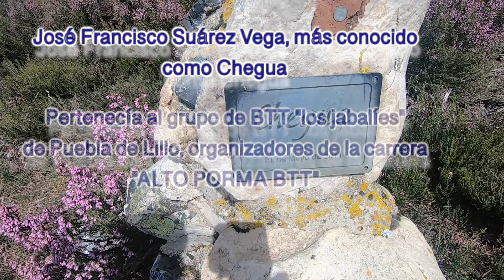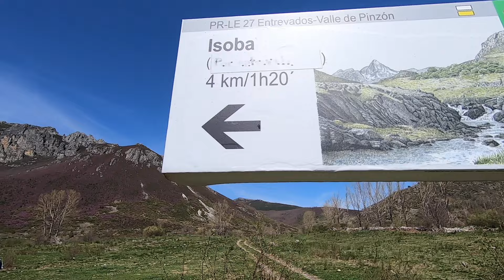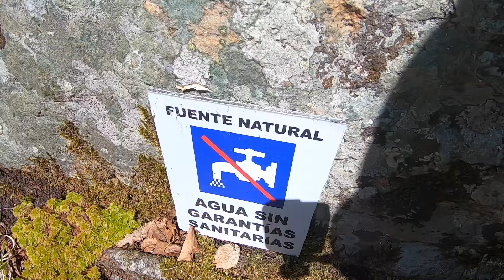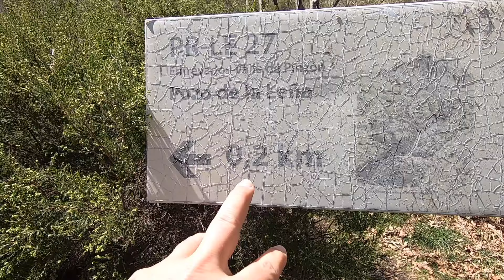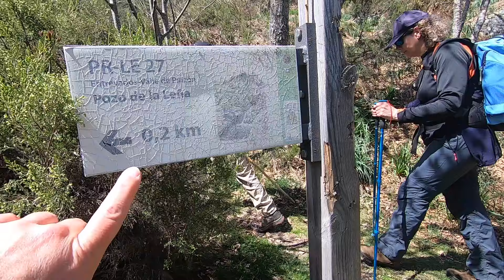𝐈𝐒𝐎𝐁𝐀 𝐲 𝐥𝐨𝐬 𝐅𝐎𝐑𝐅𝐎𝐆𝐎𝐍𝐄𝐒. ruta circular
𝐕𝐈𝐃𝐄𝐎-𝐑𝐔𝐓𝐀𝐒 𝐩𝐨𝐫 𝐋𝐞𝐨𝐧: Partimos del precioso pueblo de Isoba (León, España) a través del Valle del Pinzón par ver el nacimiento del río Porma y sus forfogones (cascadas). Para volver al punto de partida usamos otro bonito valle, esta vez con el río Isoba y sus cascadas, Entrevados.